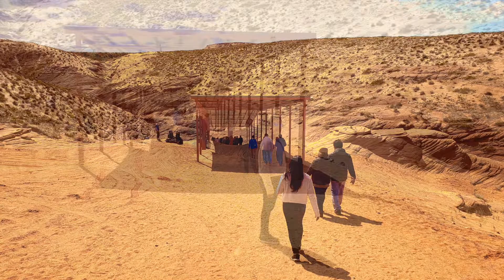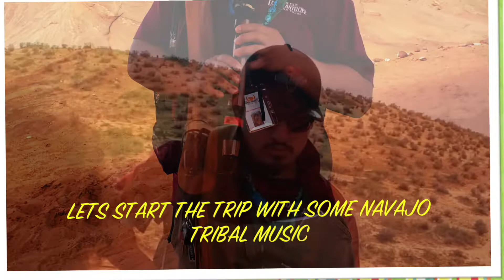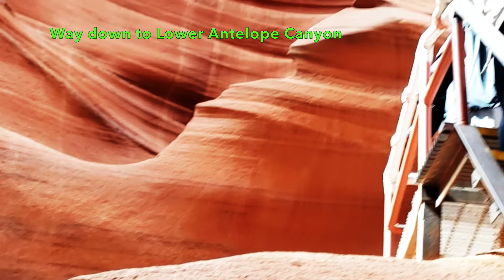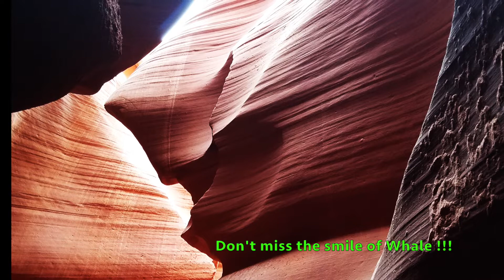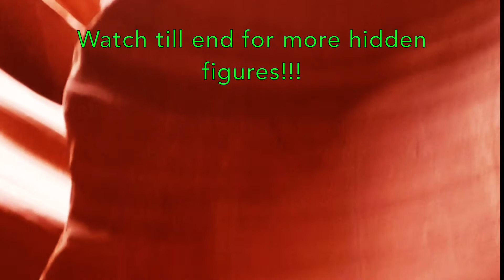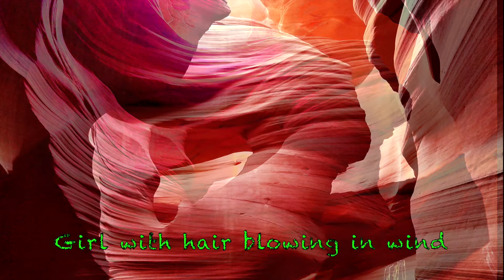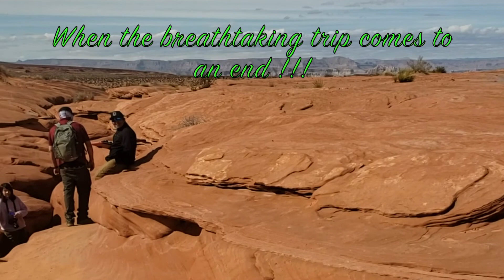Antelope Canyon Photography Tour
Hey Guys,

Lets visit today Lower Antelope Canyon.

Antelope Canyon was formed by erosion of Navajo Sandstone, primarily due to flash flooding and secondarily due to other sub-aerial processes.

The place is a photographer's paradise and traveller's dreamland.
You need to visit the Antelope Canyon by a guided tour only.